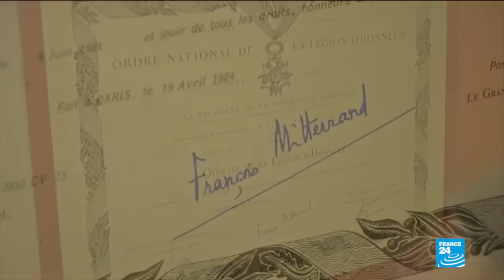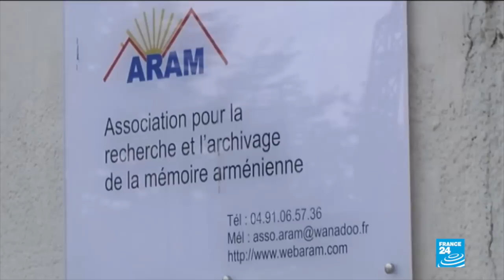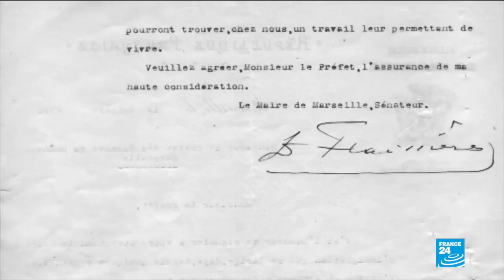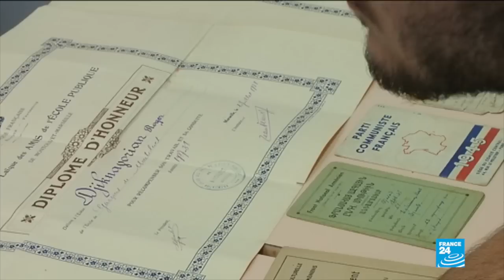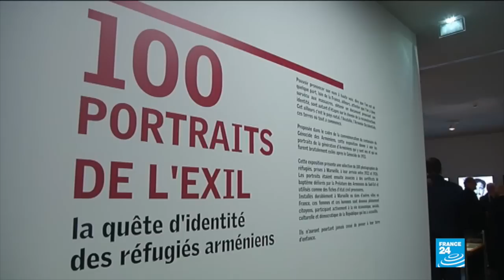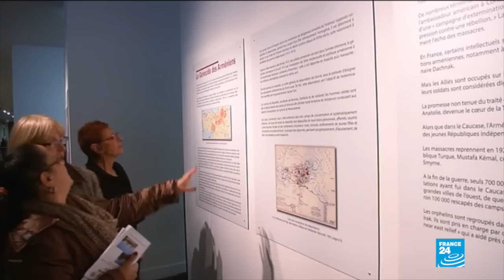Centenaire génocide arménien - Focus sur les Arméniens de Marseille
CENTENAIRE GÉNOCIDE ARMENIEN - Entre 1922 et 1924 près de  60.000 réfugiés arméniens débarquent dans le port de Marseille, 5 ans après le génocide perpétré par les ottomans puis par les "jeunes turcs"... Dans l'urgence les réfugiés sont hébergés dans des camps de transit avant de se reconstruire et de s'intégrer pleinement à la société marseillaise ...parmi ces réfugiés, il y a un enfant de 4 ans qui deviendra plus tard le célébre réalisateur Henri Verneuil, son fils revient avec nous sur le parcours de son père...